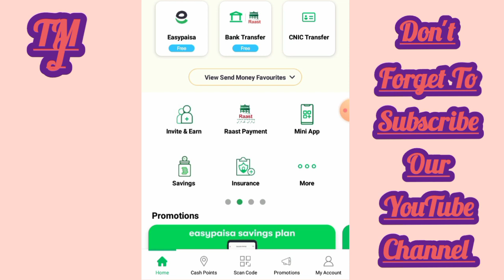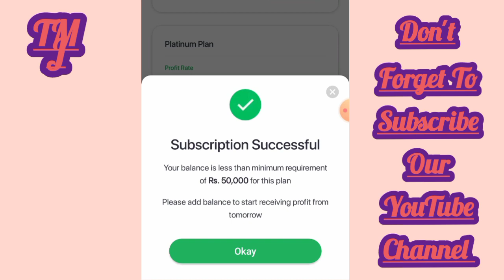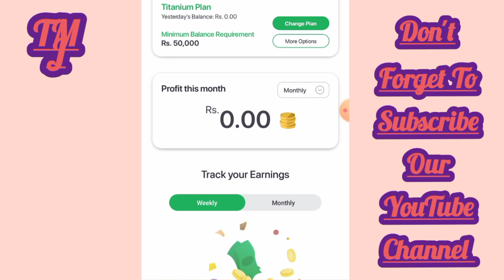Easypaisa me paise rakho Aur Profit kamao: Easypaisa se paise kaise kamaye: Easypaisa Profit Plans